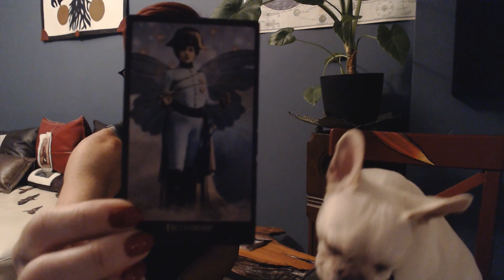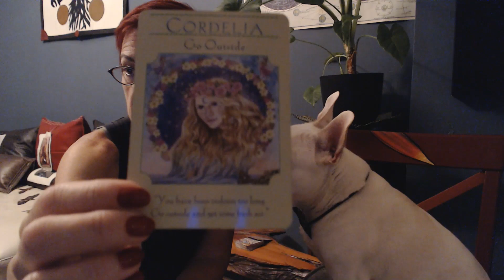Sunday message with Giblets 6.26.22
The Moon in Gemini made a conjunction to Venus overnight flavoring the day with vows. Today we communicate LOVE, we lift our brothers and sisters up and celebrate our divine power.
Giblets suggests wearing a crown of flirty flowers and getting fresh with people.